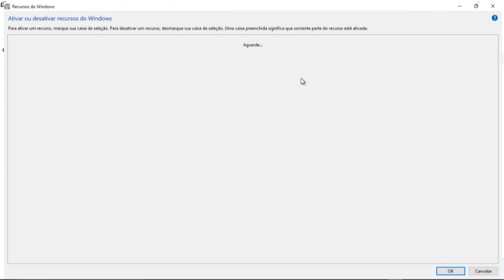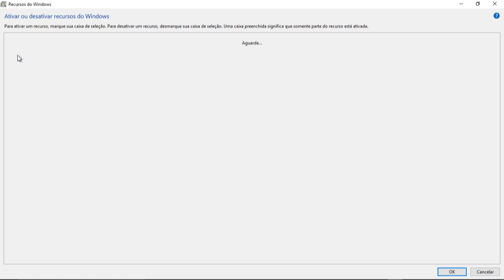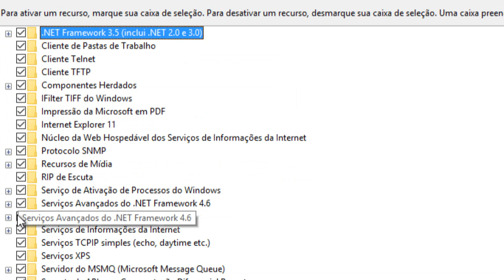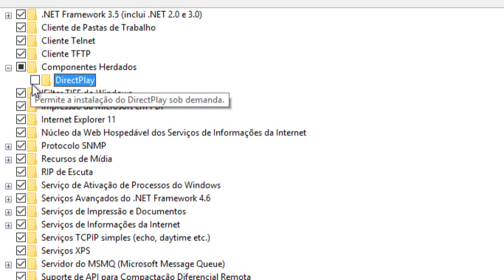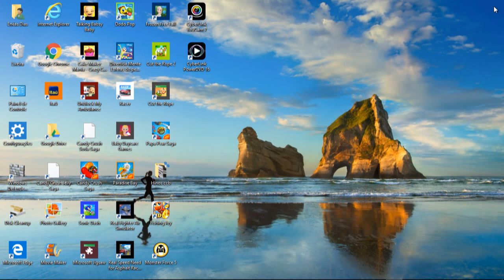Como ativar os recursos do Windows parte 2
Como Atualizar o Windows Automaticamente